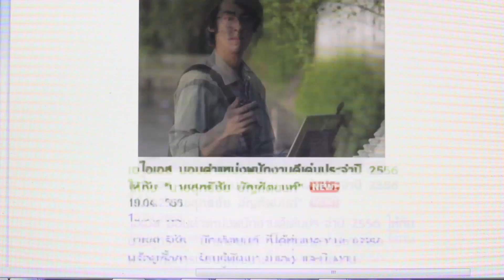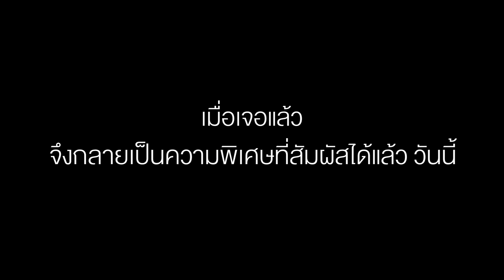Love Signal รักแนวๆสุดสัญญาณ EP4 (ตอนจบ)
"Love Signal รักแนวๆสุดสัญญาณ" พร้อมแล้ว Click เลย!

ภาพยนตร์สั้น "Love Signal รักแนวๆสุดสัญญาณ" นำแสดงโดย กั๊ป มือเบส วงจิดา และ ตุ๊กตา จมาพร แสงทอง อดีตสมาชิกวง Apple Girls Band เขาหาสัญญาณ ขณะที่เธอมองหาคนที่ใช่ เขาและเธอจะมาพบกันได้อย่างไร ร่วมลุ้นและติดตามความสัมพันธ์ของเขาและเธอได้ ที่นี่